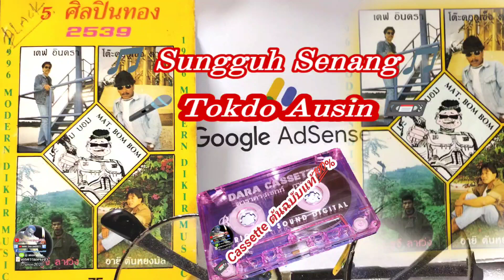Sungguh senang TokdoAusin โต๊ะดออูเซ็ง 5ศิลปินทอง 2539 🔎anon2020✍️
🎵🎶 Sungguh senang 🎶🎵
📼 5ศิลปินทอง 2539
🔎anon2020
Nor Pawinee
In Betong